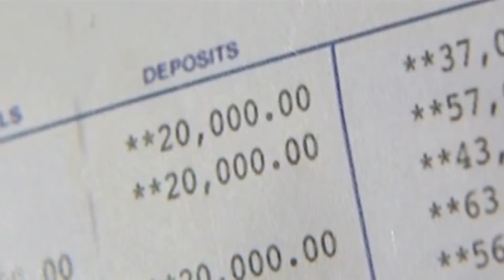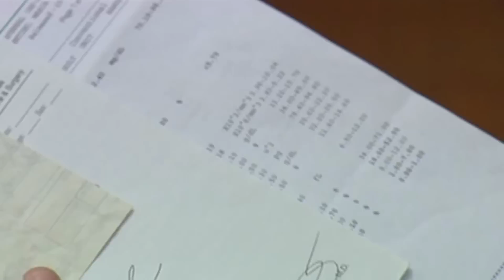Full Episode 4 | Walang Iwanan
The specter of death haunts Ina as Ebe suddenly dies and she herself eventually falls ill. Aware that she may eventually leave Jose on his own, Ina tells Anita to be strong for Jose's sake. Ina also reminds her granddaughter to prepare Jose when the time comes that he will have to live with Kamlon's children.